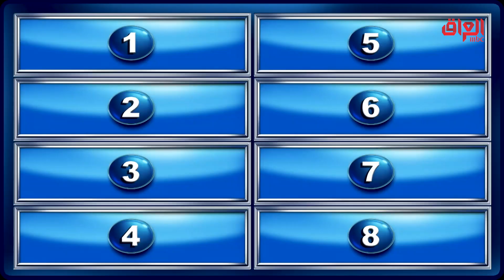آلاء حسين صوتها روعة ويطلعها من أي سؤال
عائلتي_تربح I آلاء حسين صوتها روعة ويطلعها من أي سؤال